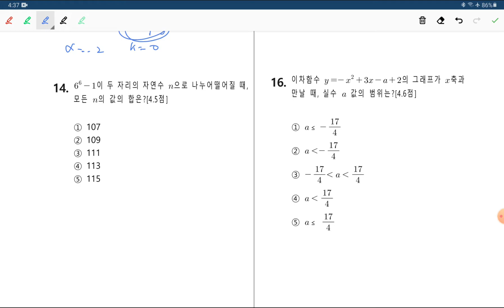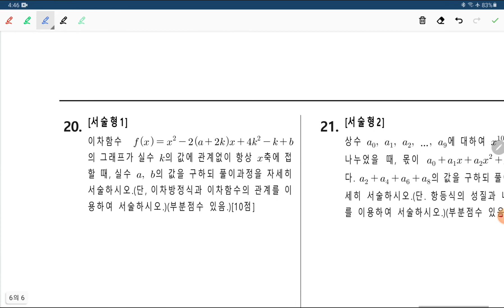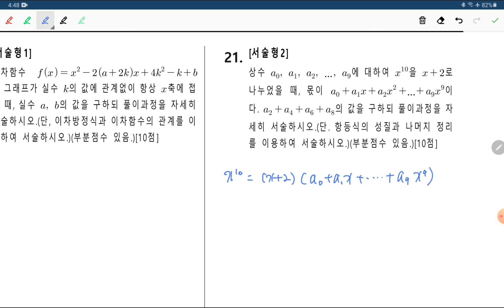2018 1학기 중간 오산고1